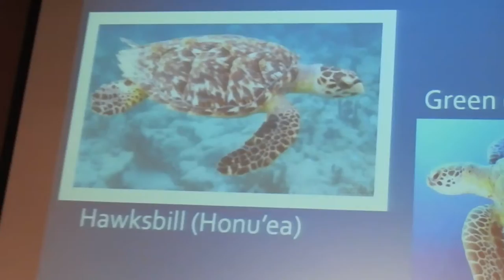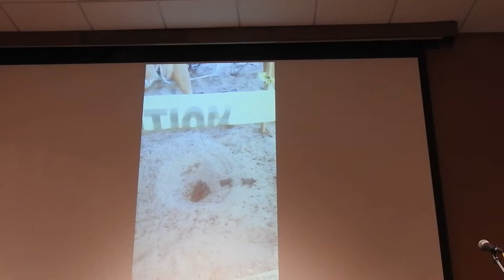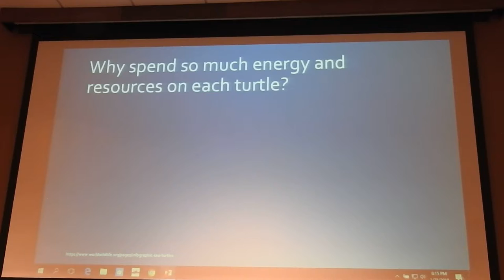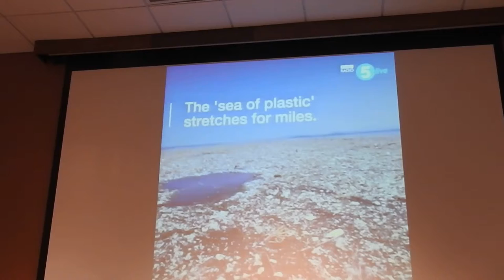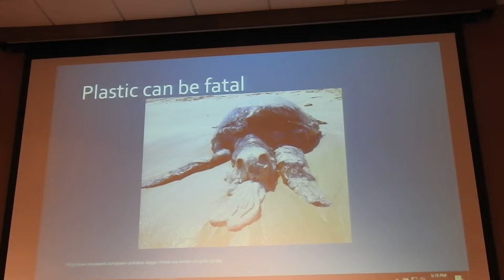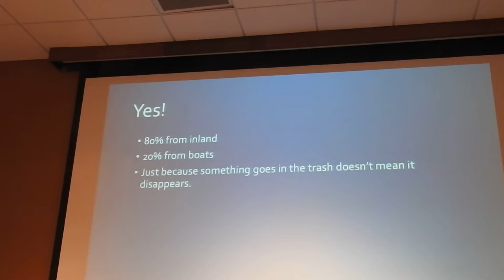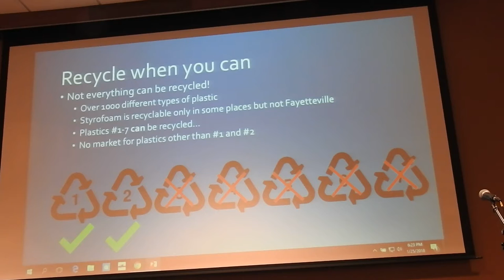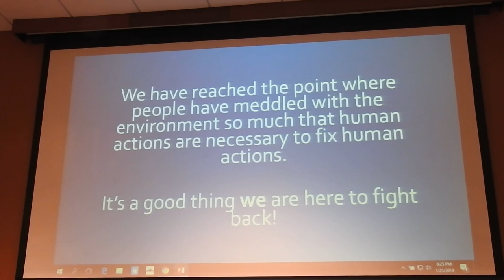DSCN0541Louise Mann plastic recycling fails to protect planet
Program draws crowd to study dangers of using plastic with no way to protect our oceans.